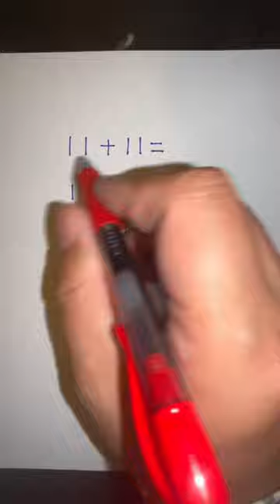Math quiz | Math puzzle | IQ Test